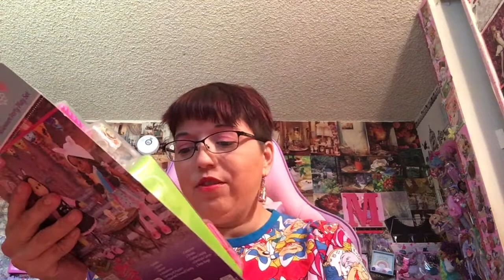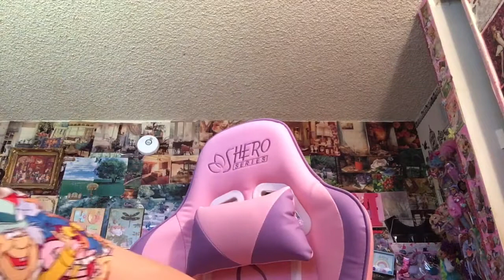Walmart My Life As Doll Clothes (haul)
Amazon Wish List